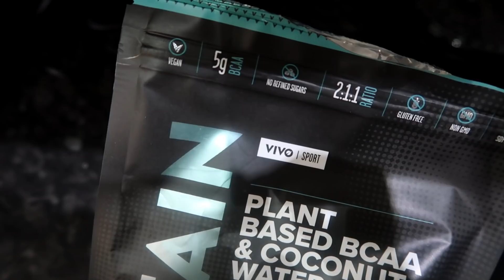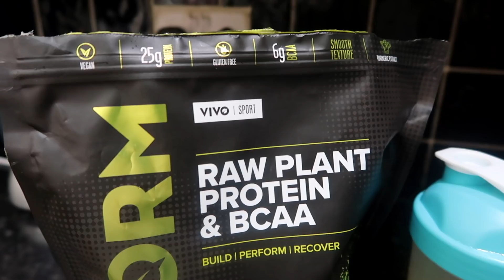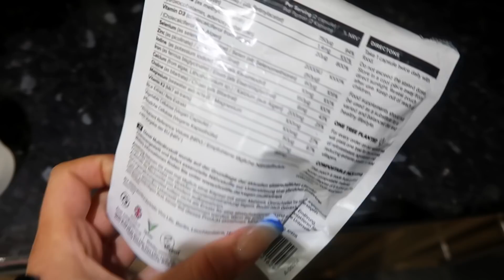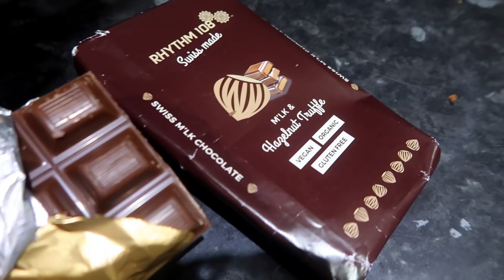WHAT I EAT IN A DAY | vegan, healthy & high protein!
Spag bol ingredients (serves 2/3 depending on portion size):
1 red onion
1 courgette
250g mushrooms
166g vegan mince
400g passata
1/2 veg stock cube
garlic, basil, oregano, paprika, salt & pepper to season
150g dry pasta (2 portions)